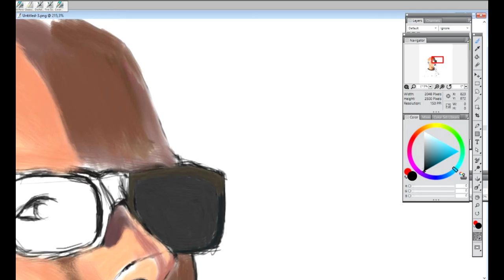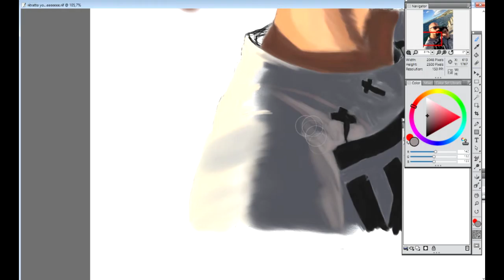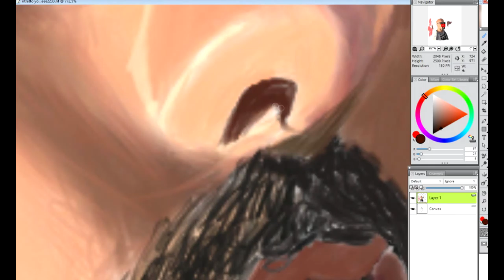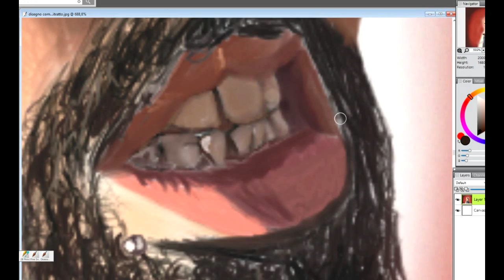ritratto ad uno youtuber #1